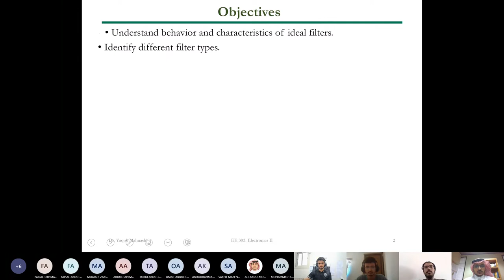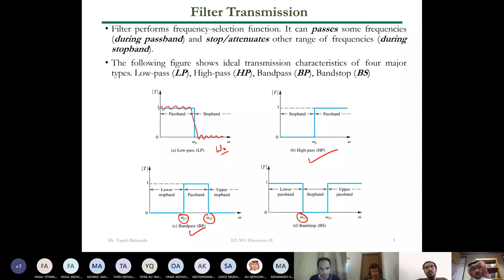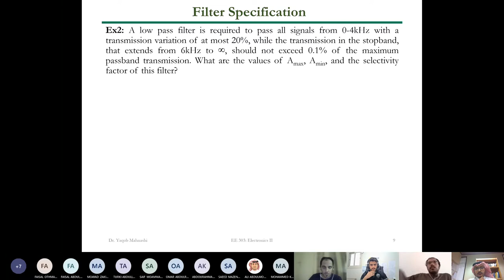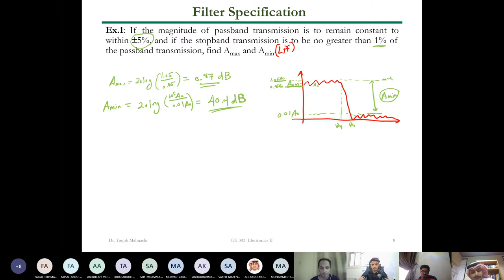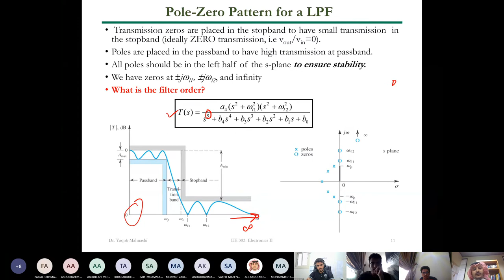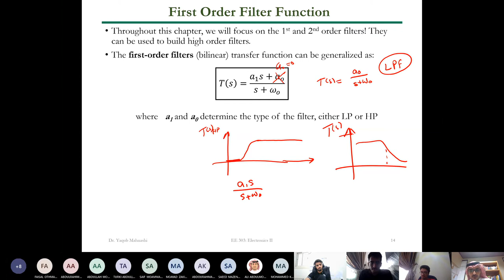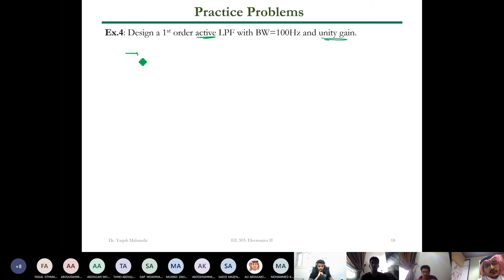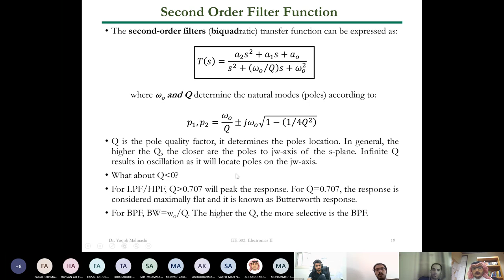KFUPM - EE303 - Dr. Yaqub Mahnashi - Lecture 23 (Filters)